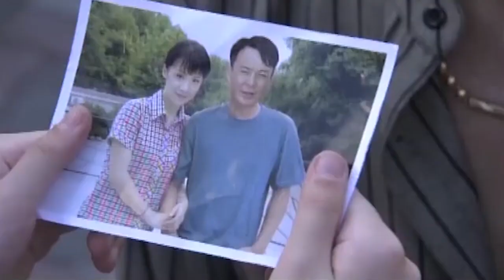【好看家庭剧】骗婚小保姆 26 | 穷小伙拿出全部身家娶美貌小保姆，却不料结婚当天她拿着钱逃婚（杜淳/姚芊羽）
【故事简介】保安国梁（杜淳饰演）和保姆大苗（姚芊羽饰演）在一高级住宅小区工作。大苗深爱国梁，多次表示爱意，国梁也爱她，可是不敢接受，因为国梁在八岁时遭遇过严重车祸，父母双亡，他的脑部受伤留下了后遗症，常常发病，随时会瘫痪和死亡，他不想拖累大苗。国梁二十年来一直寻找凶手却苦无结果，却不知道小区里搬来的新住户乐静园就是当年车祸的肇事者。国梁在一次又一次履行保安的职责时救了乐家的儿女。乐静园深感罪孽深重，为了弥补当年的过失，用荣华富贵来补偿国梁，国梁坚定拒绝了。最终大苗的正义和勇敢与国梁的坚强和执着，用法律手段捍卫了自己的合法权益，用人格魅力感化了凶手，使他踏上了自首之路。